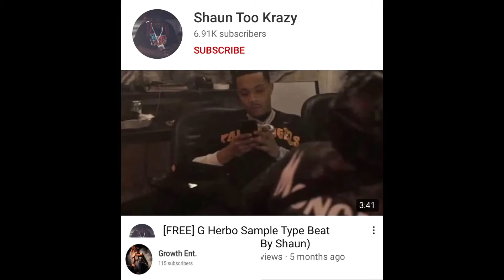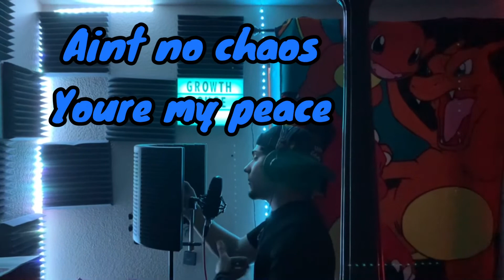Ocean Eyes (Billie ellish remix) (prod. By Shaun too Krazy)